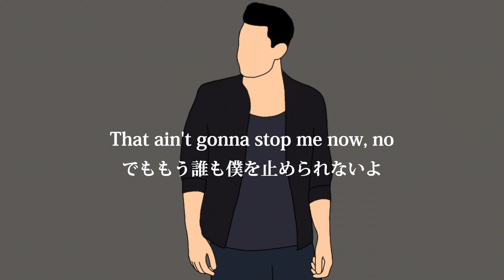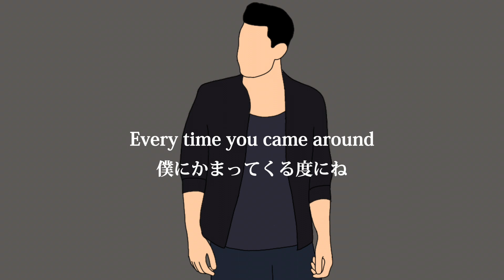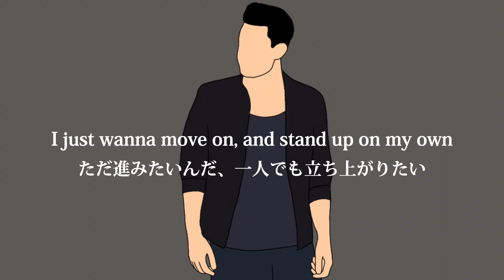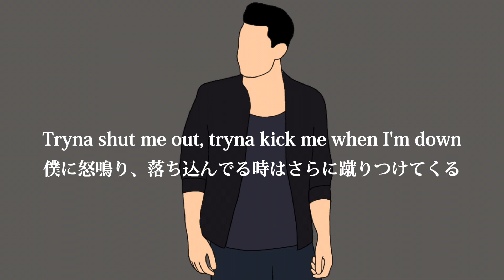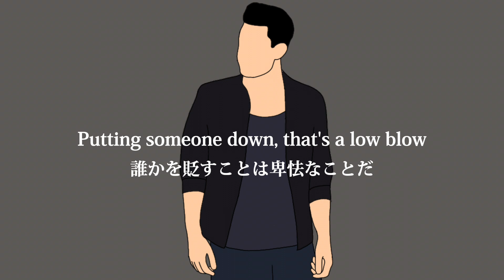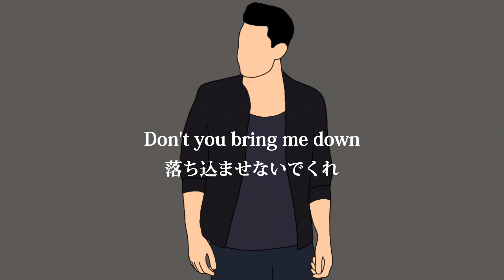【和訳】Faydee ft.Miracle - Unbreakable